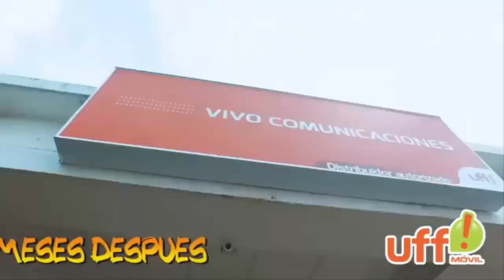PAPI WAILO FT EL PEPO HUMOR GERMAN EL ADULTO/ VIDEOS NUEVOS !RECOPILACION¡ /2018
y divierte con lo mejor de el humor y muérete de la risa con Los mejores video de papi wailo el rey del humor si te gusta dale manito arriba comparte deja tu comentario y suscribete ya que estaré subiendo mas vídeos de humor ok gracias